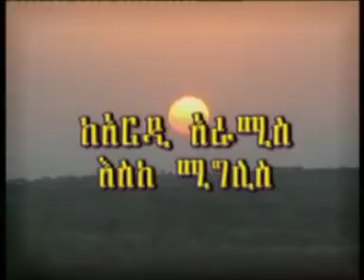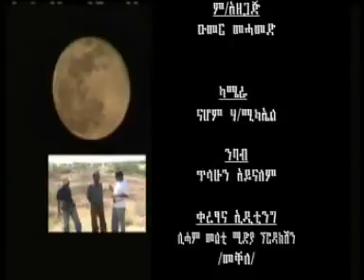Ethiopia The orign of human kind Documentary Film of Ardi aramis in afar region PIPGekjit4